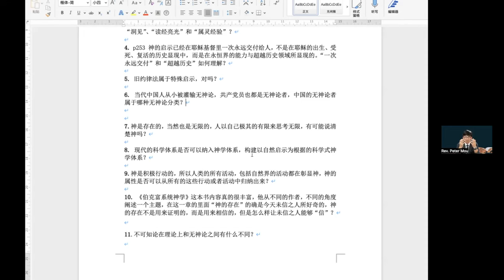神论_3 问答8 “可以将科学纳入信仰吗？”